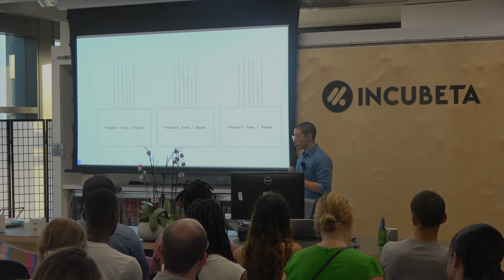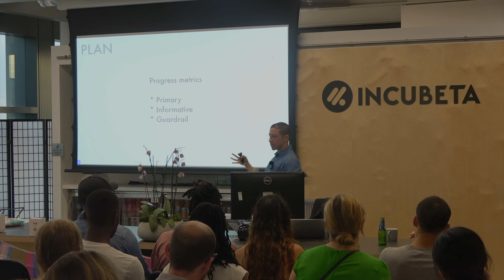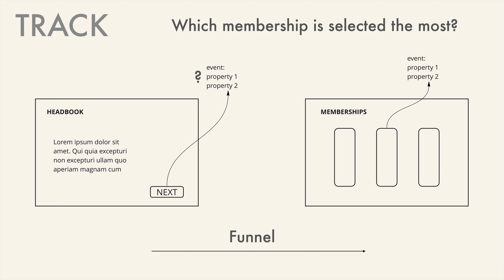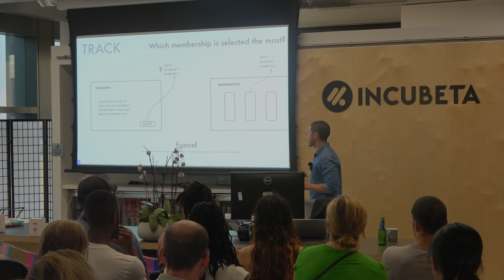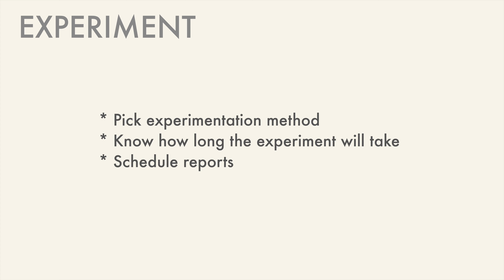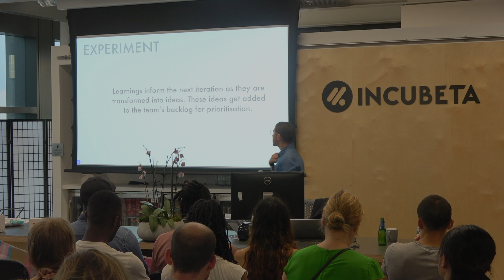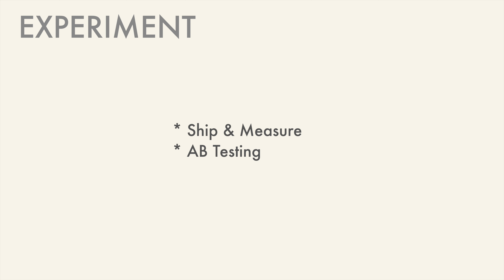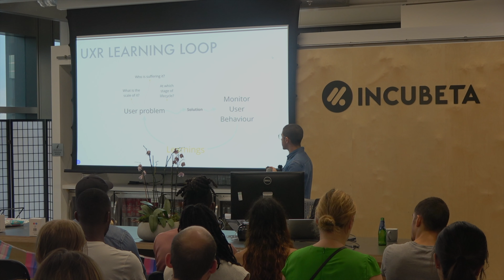CT #18 - Fernando Torres: "An aviation-style checklist to make your experimentation program fly"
"An aviation-style checklist that can make your experimentation program fly".
With experience in B2B and B2C, Fernando helps software companies to fully embed data into the product development process. Fernando is also musician, photographer and fitness advocate.